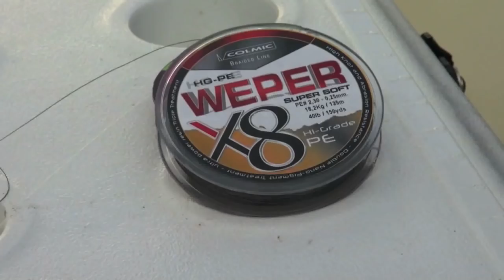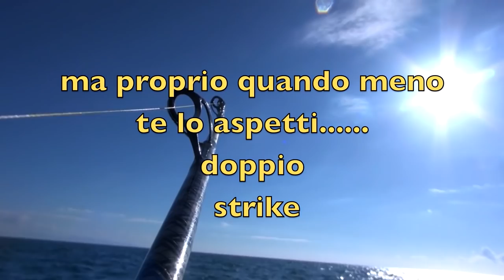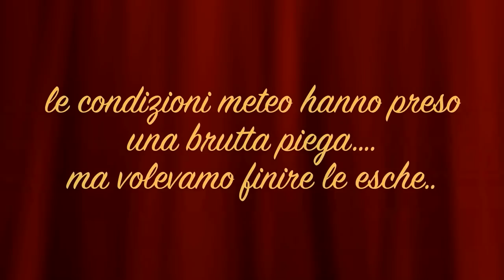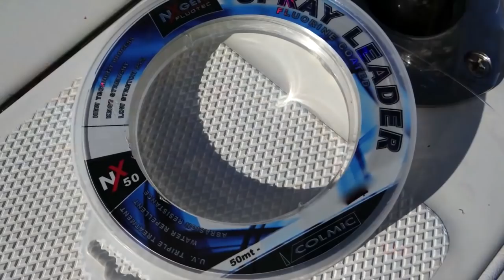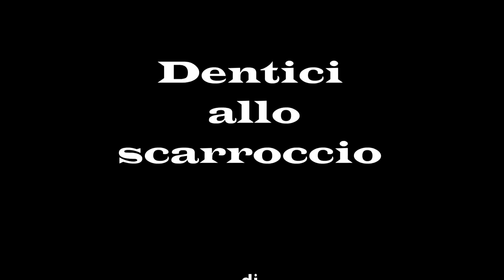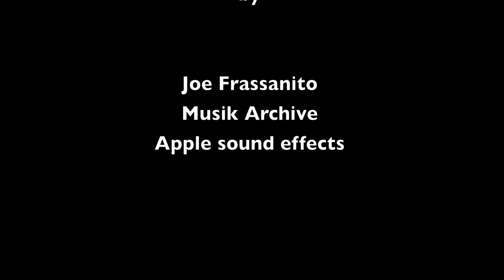PESCA ai DENTICI allo SCARROCCIO : Trucchi, esche, flili fluorocarbon, consigli | PescaDallaBarca TV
PESCA ai DENTICI allo SCARROCCIO : Trucchi, esche, flili fluorocarbon, consigli. Compra le canne da pesca Colmic sui MIGLIORI NEGOZI ONLINE ufficiali multimarca sono e (visitali per andare alla scoperta delle migliori attrezzature da pesca a surf... e non solo!).